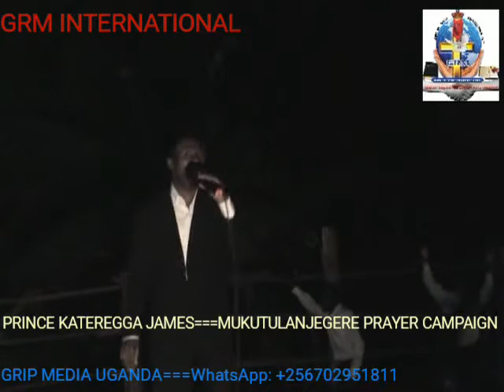PRINCE KATEREGGA JAMES==(PRAISE, WORSHIP & INTERCESSION PRAYER)=SUNDAY_16TH JAN.2022_(53 Minutes)